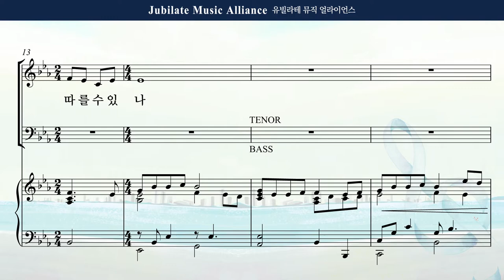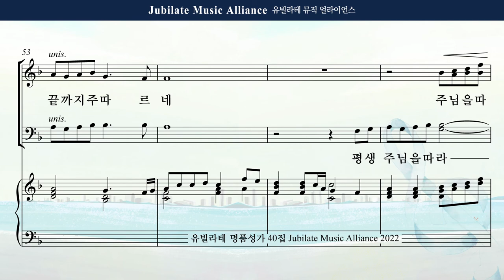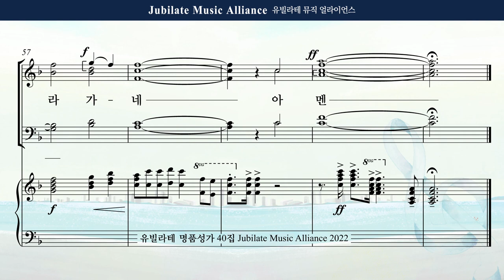[유빌라테 40집] 01. 최지은 - 평생 주님을 따라 Bass